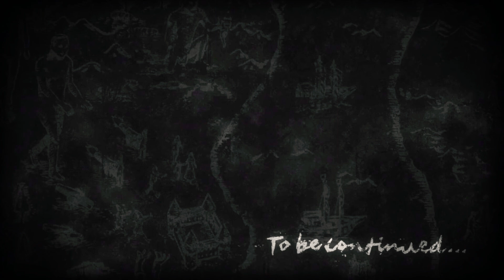Attack on Titan Season 4 Final Scene